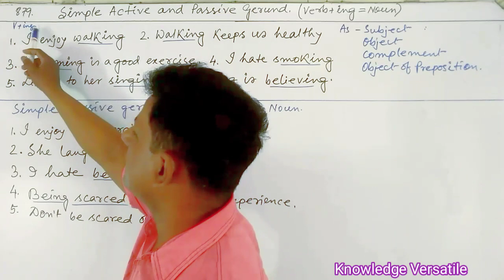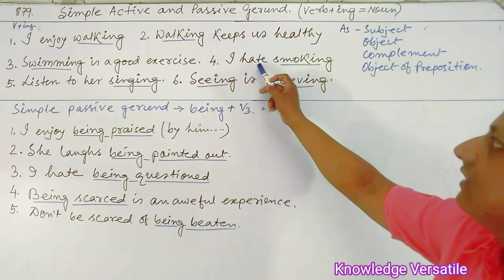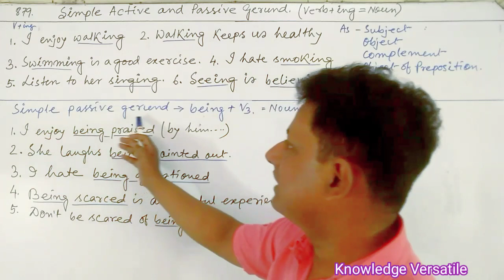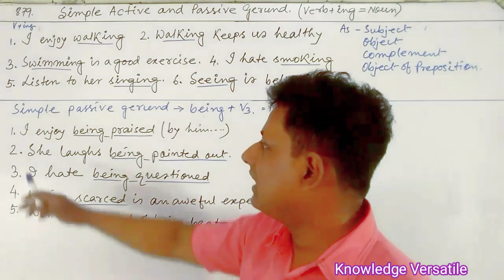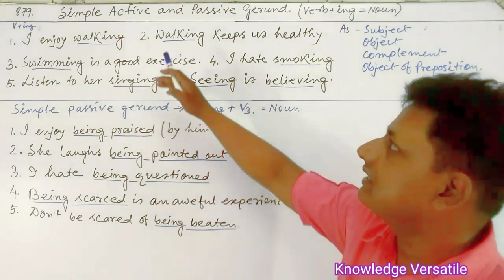SIMPLE GERUND ACTIVE AND PASSIVE